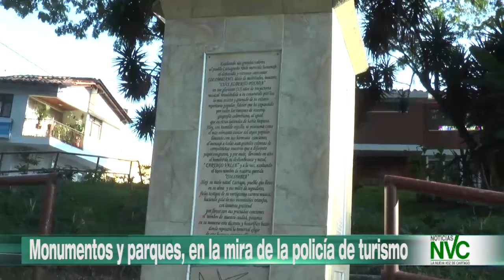Monumentos y parques, en la mira de la policía de turismo